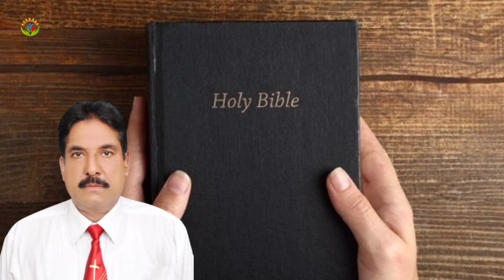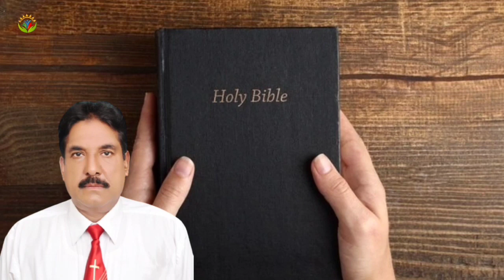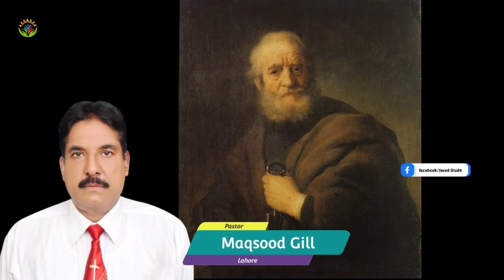Son Of God Hindi Urdu Bible Sermon / By Pastor Maqsood Gill